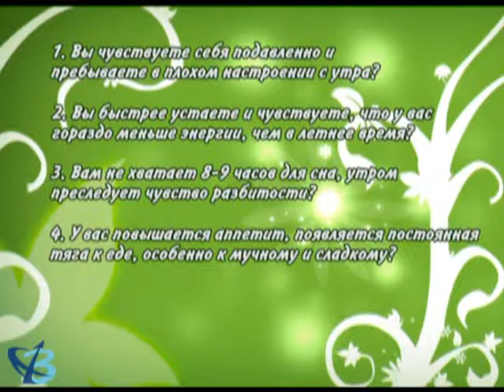«Женские секреты» от 21 01 16 12+